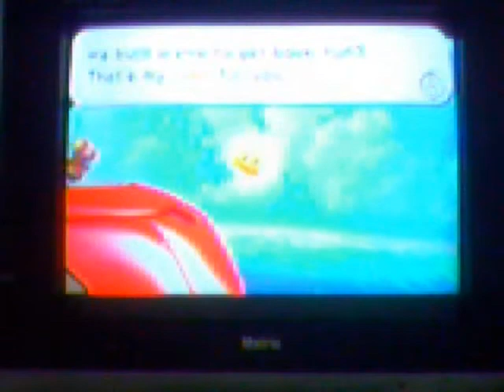Let's Play Super Mario Galaxy 2 Part 5: Digging Through Dirt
Yeah...I couldn't think of a better title. In this part, we fought Giga Lakitu and found a new power up. We also found some toads along the way.